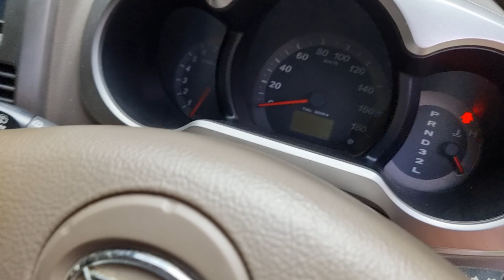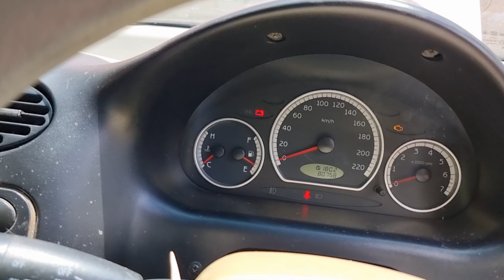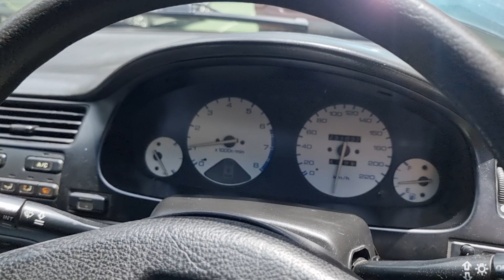Sabtu, 21 januari 2023 || review mobil bekas yang baru masuk manggala motor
Kami melayani jual beli & tukar tambah mobil bekas segala merk.
Untuk pembelian secara on line, silahkan menghubungi tim marketing dulu untuk negosiasi.

Crew Marketing ;
Nomor hp crew marketing diatas akan dipakai sebagai CP resmi iventaris Manggala Motor, dan akan digunakan secara permanen. Untuk menghindari miskomunikasi jadi mohon untuk nomor marketing yg lama, diluar nomor diatas silahkan dihapus!!

Hati2 terhadap penipuan yg mengatasnamakan showroom Manggala Motor, dan atau mengaku memiliki barang (mobil) dari Manggala Motor Ponorogo.
Kami hanya menggunakan satu pemilik rekening dg a/n AGUS SETYO WIBOWO, BRI/BNI/BCA. Jika ada transaksi diluar identitas nama rekening kami, sepenuhnya bukan tanggung jawab Manggala Motor Ponorogo.
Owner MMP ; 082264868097